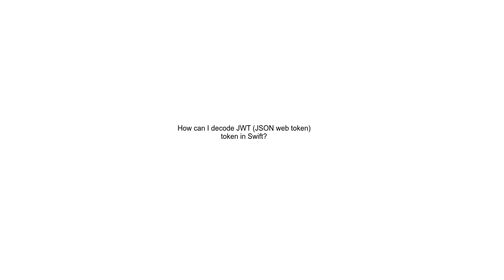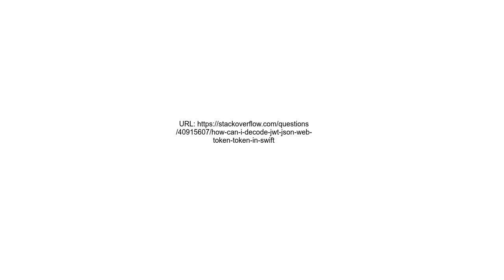How can I decode JWT JSON web token token in Swift